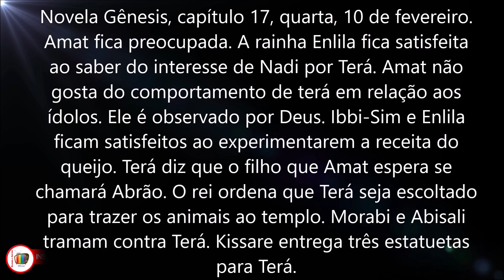Novela Gênesis, capítulo 17, quarta, 10 de fevereiro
Amat fica preocupada. A rainha Enlila fica satisfeita ao saber do interesse de Nadi por Terá. Amat não gosta do comportamento de terá em relação aos ídolos. Ele é observado por Deus. Ibbi-Sim e Enlila ficam satisfeitos ao experimentarem a receita do queijo. Terá diz que o filho que Amat espera se chamará Abrão. O rei ordena que Terá seja escoltado para trazer os animais ao templo. Morabi e Abisali tramam contra Terá. Kissare entrega três estatuetas para Terá.